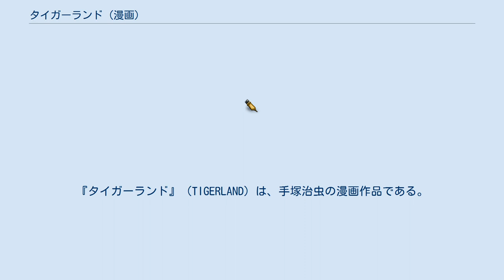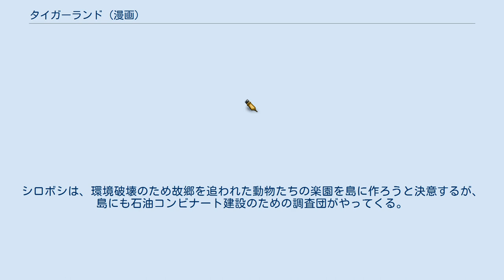タイガーランド (漫画)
『タイガーランド』（TIGERLAND）は、手塚治虫の漫画作品である。
 赤旗日曜版1974年1月6日から12月29日まで掲載された。
新聞連載ということもあり、通常の原稿とは異なる横長のサイズで描かれており、単行本化の際に大幅に改稿されている。
また、単行本も手塚治虫漫画全集の『タイガーブックス』の1巻に中編として採録されている。
秋田書店から文庫化された際には、表題作となっている。
 泉谷迪は本作の主題を「政治悪」と評している。
 日本人政治家・勝買収がインドでトラの子どもを拾い、豪華客船で日本に連れ帰った。
その豪華客船を追うように母トラはインドから泳いでいたが、日本近海で姿を消す。
 日本近郊のある離れ小島。
そこに住む人間はアイノとハジムの姉弟と、2人のおばあちゃん。
そして変わり者のヤジロベエだけだった。
その島に瀕死の母トラが流れ着く。
ヤジロベエはネコ語の判り、飼い猫のマンジローはトラ語が判るということで、母トラが遺言を聞き、勝に捕らわれた子トラを取り戻すことをアイノとハジムは約束する。
 死んだ母トラを丘の上のヤマナシの木の根元に埋めると、その翌日に木の幹にトラ縞が現れ、木の実を食べたアイノとハジムは動物の言葉が分かるようになった。
アイノとハジムは日本本土に渡り、動物たちの力を借りて子トラの救出に成功する。
 島に来た子トラは、やがてたくましく成長し、シロボシを名乗る。
シロボシは、環境破壊のため故郷を追われた動物たちの楽園を島に作ろうと決意するが、島にも石油コンビナート建設のための調査団がやってくる。